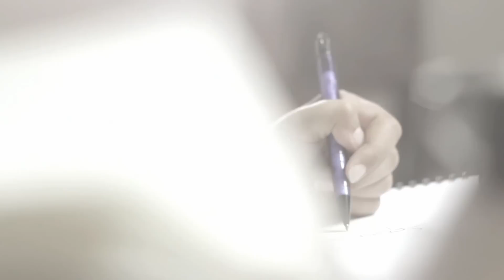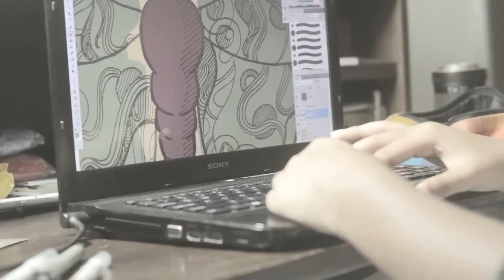Emau Saleem + Dinba Music: An Artist Profile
Emau Saleem Collaborated with Dinba Music to create the artwork for BALIMAANEH the Virtual Album.